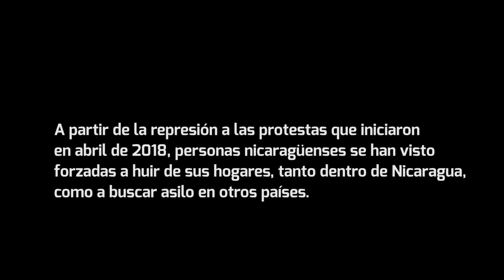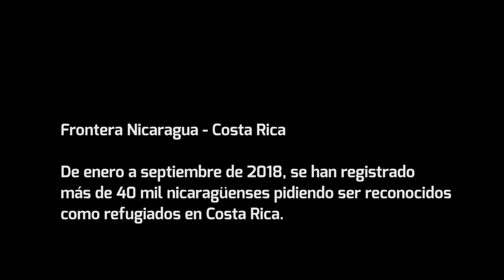CIDH visita Costa Rica y frontera con Nicaragua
Video de la visita de la CIDH a Costa Rica, realizada para monitorear la situación de personas nicaragüenses que se vieron forzadas a huir a este país, del 14 al 18 de octubre de 2018